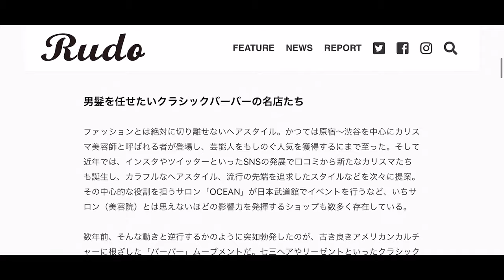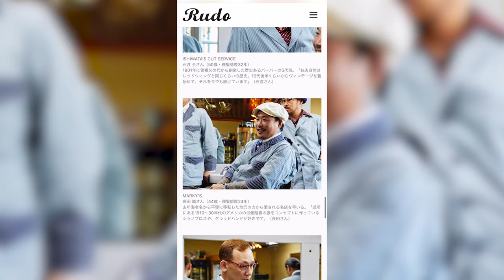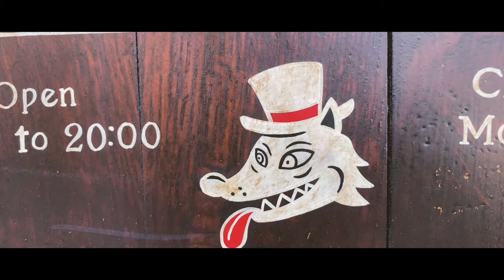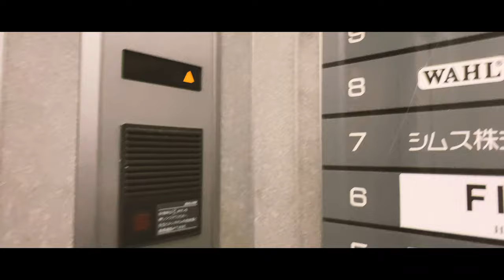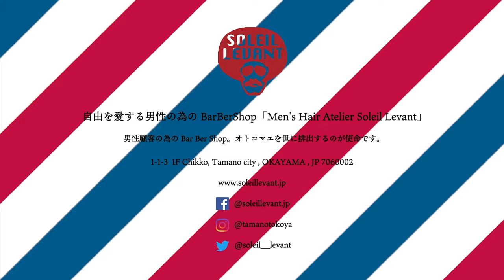【Vlog】GHQ Barber Mtg. 〜レジェンドバーバーの集い〜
過去のBarBer Mtg.

中村浩茂

2004年　自由を愛する男性向けバーバーショップ
「Men's Hair Atelier Soleil Levant」開業

2014年　バーバーショップのブランディングできるカットクロス（カッティングケープ）の「Barber & apparel 中村商店」ローンチ

2018年　脳汁垂れ流すラヂヲ「なかむラヂヲの時間です™️」開局

2019年　10分で理解していく零細理髪店舗の運営ノウハウを中心としたユーチューブチャンネルを目指してリプロダクト。

それぞれのメディアコンテンツの素材を素敵にエディットしていただいている仮面夫婦プロジェクトさん